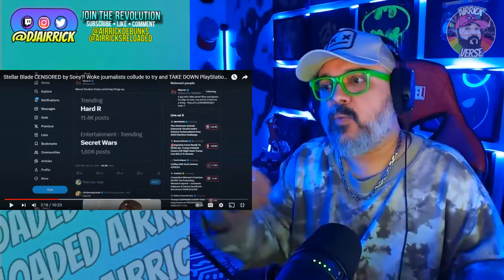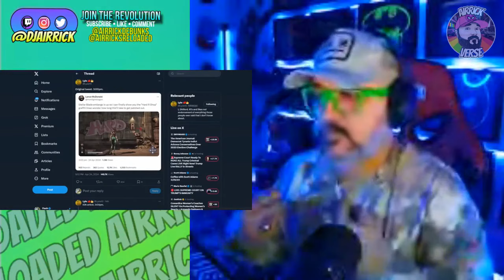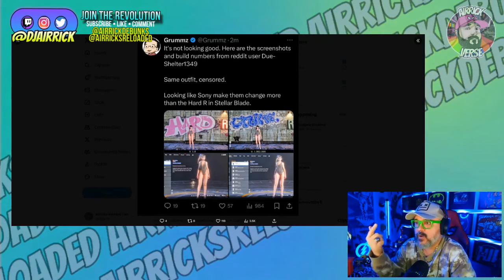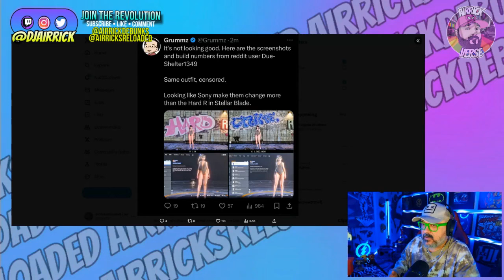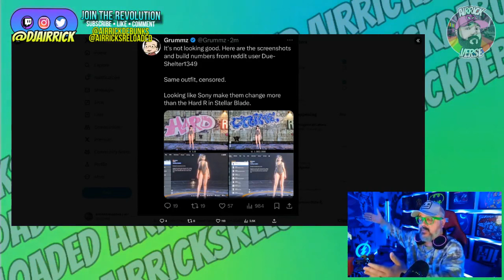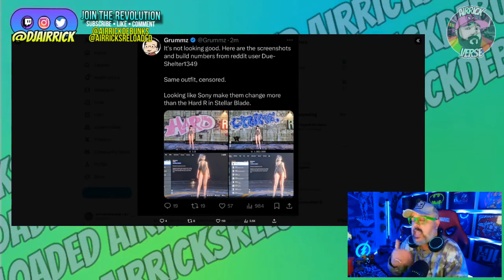Stellar Blade NEEDS DEI Sweet Baby INC! "Hard R" FAIL As YellowFlash COPES! WOKE WINS!